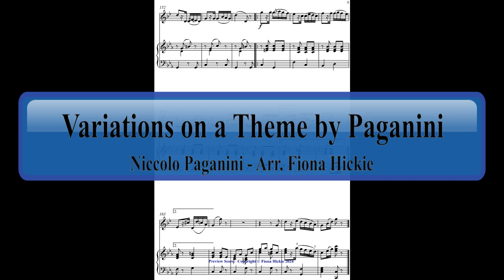Variations on a Theme by Paganini: French Horn and Piano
Variations on a Theme by Niccolo Paganini arranged for French Horn and Piano by Fiona Hickie with a few new variations. It incudes:

Theme – Caprice No. 24 (Paganini/Leopold Auer)

Variation 1 - Triplet (Paganini/Leopold Auer)

Variation 2 - Semiquaver (Paganini/Leopold Auer)

Variation 3 – Swing (Fiona Hickie)

Variation 4 – Jazz Waltz (Fiona Hickie)

Variation 5 – Hornpipe (Fiona Hickie)

Variation 6 - Theme (Paganini/Fiona Hickie)
Instrumentation: French Horn and Piano
Composer: Niccolo Paganini
Arranger: Fiona Hickie